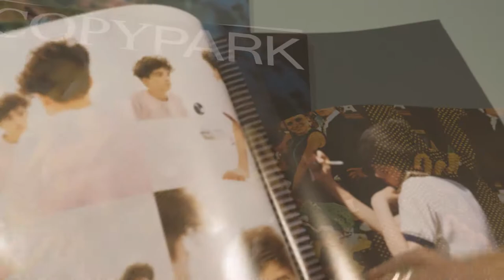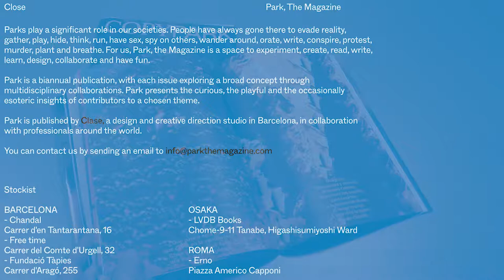Sale a la luz el primer número de la revista Park by Clase · "Copy"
La revista Park ya es una realidad y queríamos estar cerca de su nacimiento para contártelo en primera persona, dando voz a parte del equipo que la ha hecho posible. Nos sentamos con Daniel Ayuso y Edu Martínez para descubrir cómo surge y hacia dónde va esta revista que acaba de ver la luz.